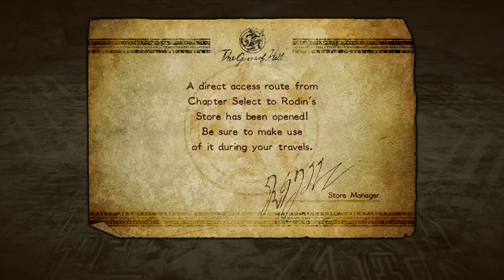Ep. 6 - This Island is Done - Bayonetta 2 (Blind)